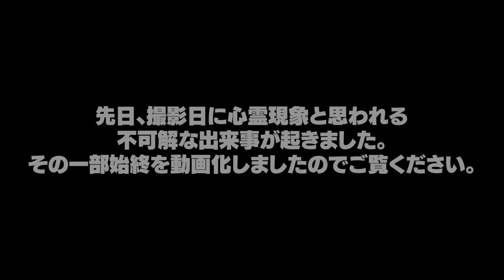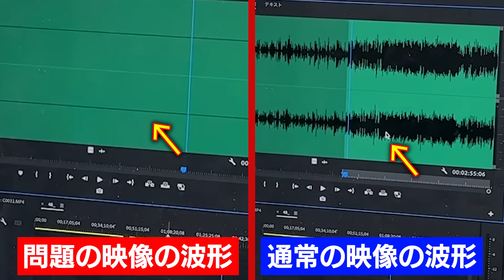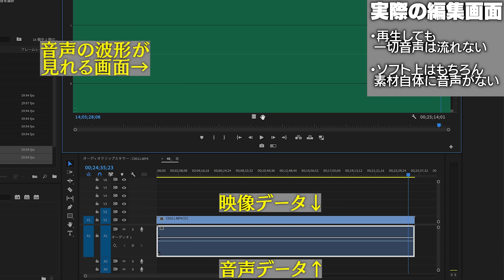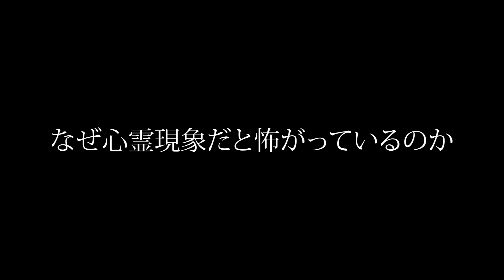【怪奇現象】心霊現象の動画を撮影したら霊にデータを消されました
-SNS-